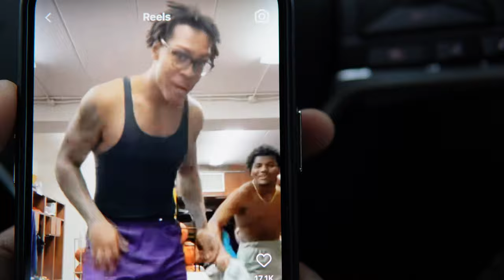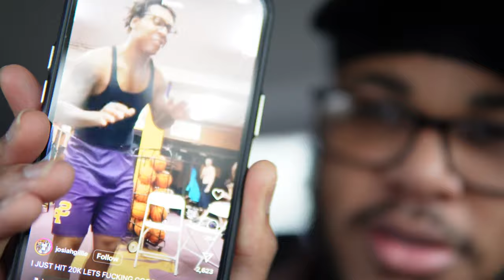Chill Vlog.. IM IN LOVE!!!